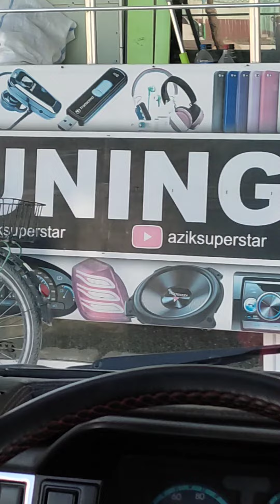Damas endi Legenda ...